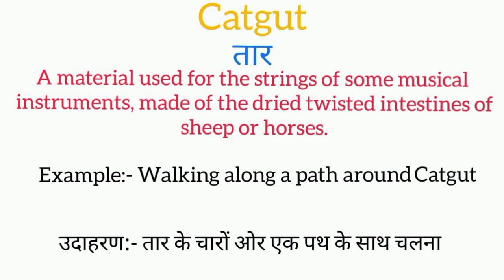Catgut meaning in hindi | catgut ka matlab kya hota hai | word meaning English to hindi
catgut meaning in hindi
catgut ka matlab kya hota hai
english to hindi
word meaning
what is catgut
catgut का हिंदी अर्थ